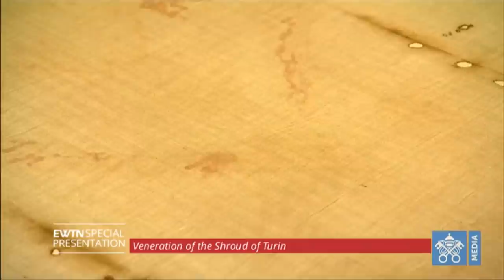Veneration of the Shroud of Turin - 2020-04-11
From Turin, Italy.